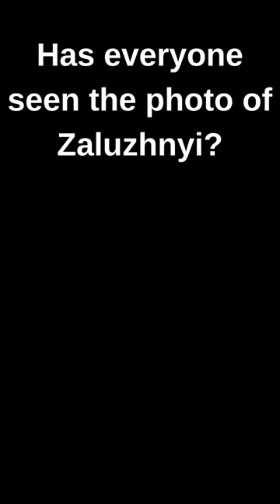General Zaluzhnyi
Ukrainian combat general Zaluzhny